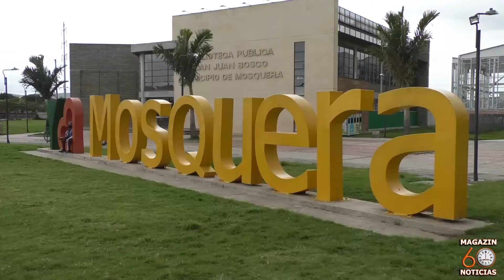DÍA DE LA INDEPENDENCIA DE COLOMBIA - MOSQUERA CUNDINAMARCA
La alcaldía de Mosquera realizo la conmemoración de los 210 años de independencia de Colombia.